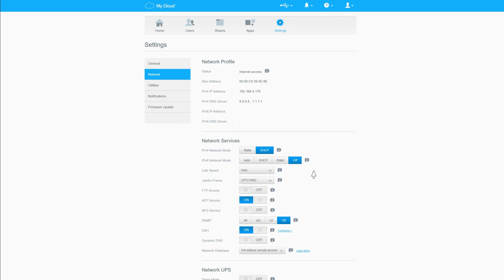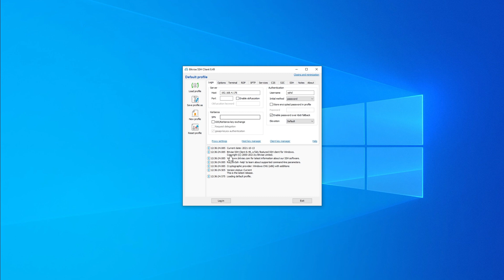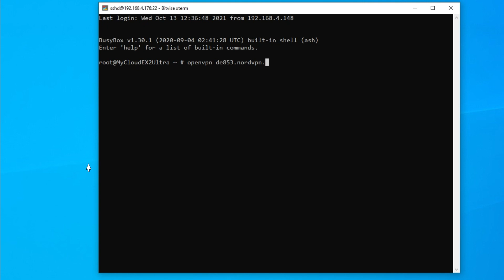How to set up Western Digital My Cloud | NordVPN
Get the best deal for the world’s most trusted VPN service 🥇

Wondering how to set up Western Digital My Cloud? In this easy-to-follow guide we’ll walk you through setting up Western Digital with NordVPN. This video answers questions like ‘how do I access my cloud?’ and shows how to use a virtual private network for your setup.

So, here’s how to set up Western Digital on My Cloud using a VPN:

For this tutorial, we’ll be using WD My Cloud EX2 FW Version 2.30.165.

Type the device’s IP in your browser.

1. Type the device’s IP in your browser.
2. Navigate to Settings and click on Network.
3. Enable SSH under Network Services.
4. Select “I accept” and click OK.
5. Enter your SSH password.
6. Specify your WD IP address in the Host field.
7. Fill in your device’s credentials.
8. Click Login.
9. Download the OpenVPN configuration files.
In this website, click Show available protocols. Then, click Download config.
12. Click Browse in the control panel.
13. Drag and drop the OpenVPN configuration files into the SFTP window.
In the terminal, type openvpn.bin filename. If that doesn’t work, try openvpn.bin uk180.nordvpn.com.udp1194.ovpn or
openvpn uk180.nordvpn.com.udp1194.ovpn.
14. Press Enter and fill in your credentials.
You can find your NordVPN service credentials in the Nord Account dashboard

About NordVPN

NordVPN is the fastest VPN on the planet and a leader in online security.
What is a VPN? VPN stands for virtual private network — it’s a tool that protects your online activity by encrypting your traffic and changing your virtual location and IP address.

How does VPN work?

When using a VPN, you route all your internet traffic through a remote server. Here’s how it works in detail. When you connect to a VPN server, it applies an encryption protocol to all data you send and receive. It creates a secure tunnel for your data to travel between you and its destination. To make sure each data packet is secure, a VPN wraps it in another, outer packet and then encrypts it through encapsulation. That’s how the VPN tunnel keeps your data safe during transfer. When the data arrives at the server, the outer packet is decrypted.

A VPN’s workings are complex, but using a VPN isn’t. You don’t need to be tech-savvy to use NordVPN — simply open the app, click Quick Connect, and you’re done!

You can use NordVPN on 6 devices at the same time on every major platform: Android, Windows, macOS, iOS, and Linux. Choose from 5000 servers in 59 countries and enjoy online safety!

Check out NordVPN’s German and French channels to enjoy top-notch cybersecurity content in your native language! ⏯️ 🌐